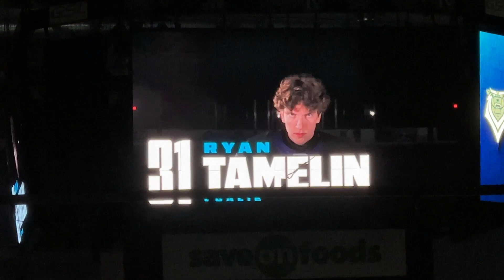Victoria Royals - Opening night September 20, 2024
Victoria Royals home opener player intros